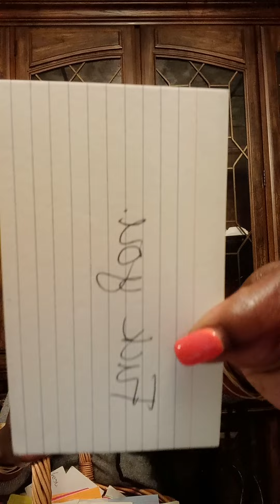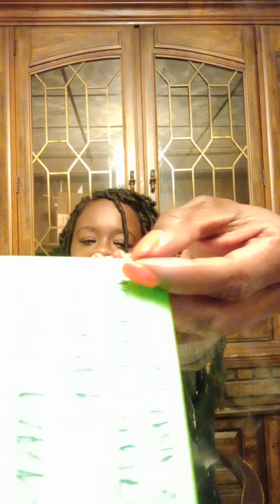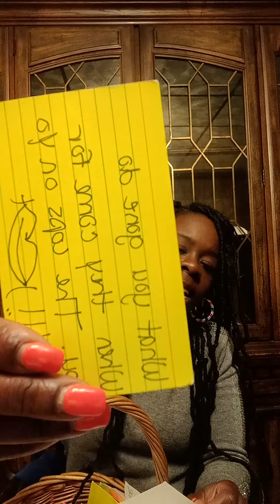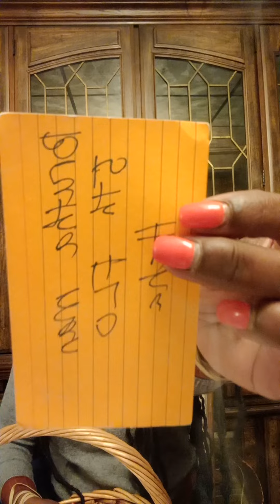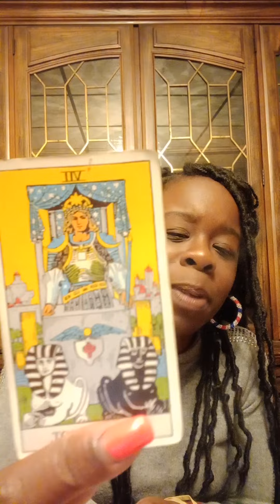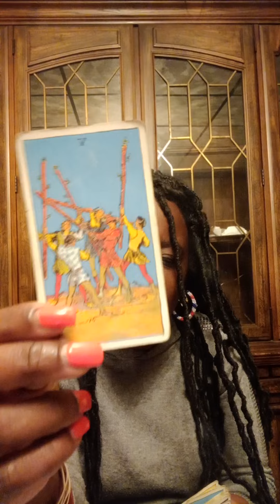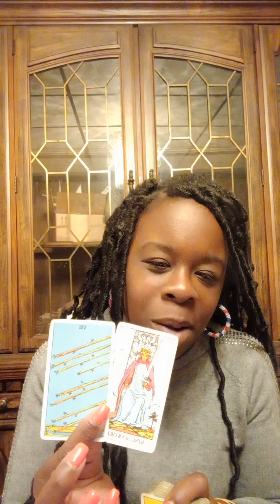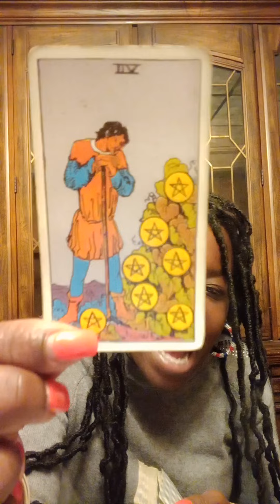dear stalker Co workers Kma hahaha 😆